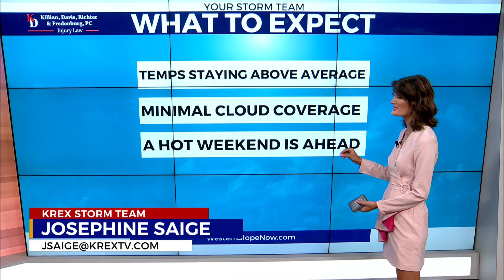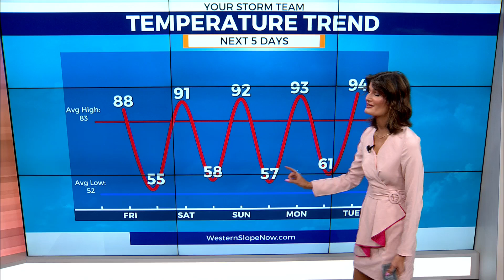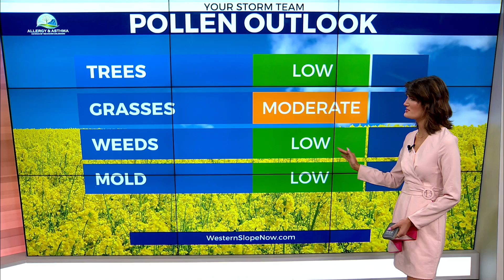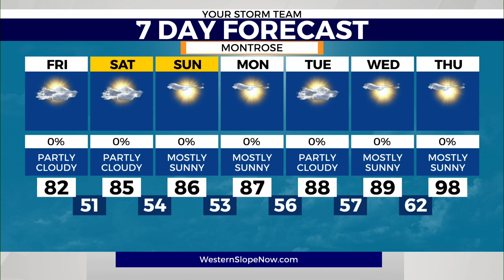Triple digits coming soon?!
As the work week wraps up for the western slope temperatures are expected to stay five to ten degrees above averages, with the weekend ahead looking evening hotter. There may be some Friday afternoon clouds, but a sunny weekend is what the western slope can look forward to.